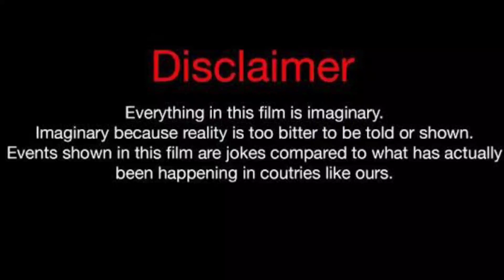Damien Guio Vs Flo (Kountry Wayne Member) Real Life Partners 2023